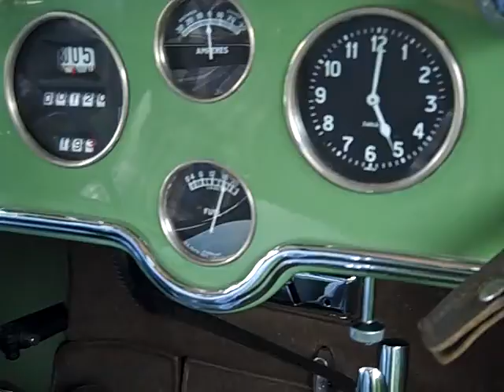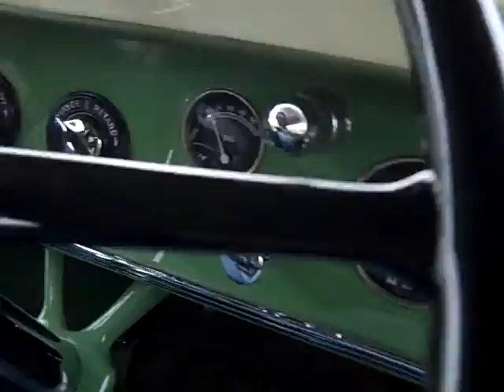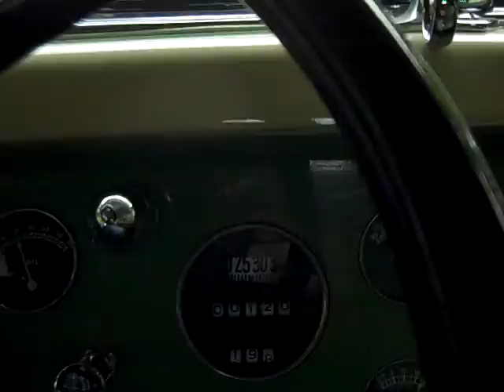1929 Cadillac Roadster Road Test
Just a short drive in the restored 1929 Cadillac Roadster model 341B. Restored over a 4-year period by Rod Dahlgren. Member of Cadillac LaSalle Club, Classic Car Club, AACA, and others. I appraise, consult, assist with purchase and also export/import. I have been playing with cars for more than 40 years.